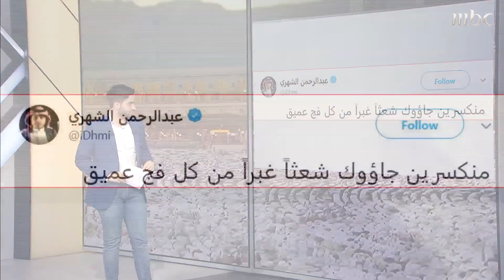أبرز المقاطع والتغريدات المتداولة